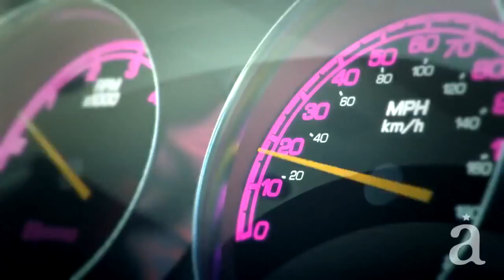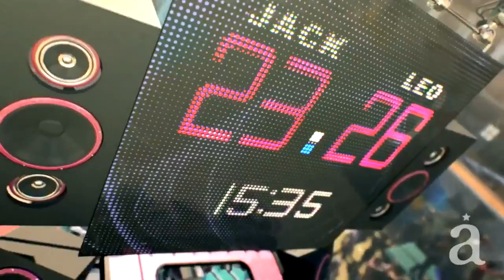Tomas malo - Otter Funk [Unofficial video]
House music from Tomas Malo